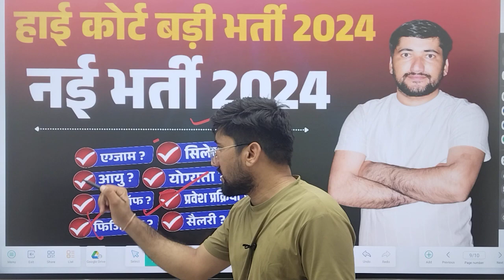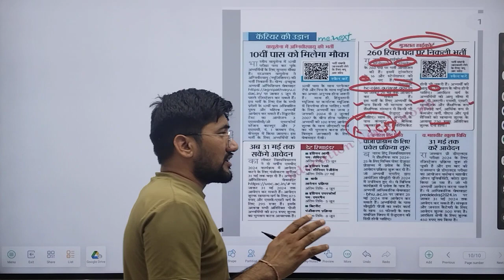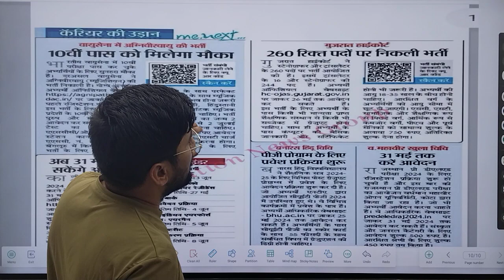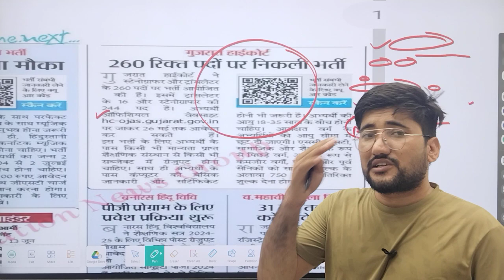High Court vacancy 2024 | Hight Court All india form 2024 | Hight Court New govt Job